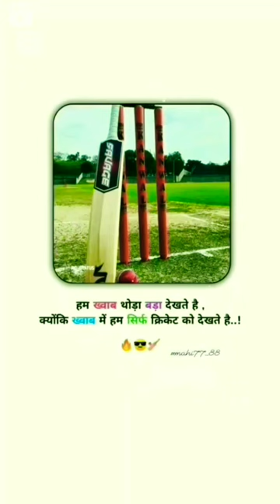acha#to#usme#kya#bat#he jo hmme nhi he#salman khan sourabh s.b.cricket#ashbin